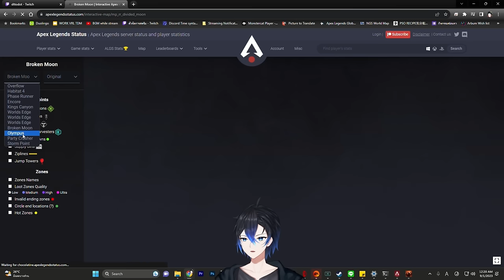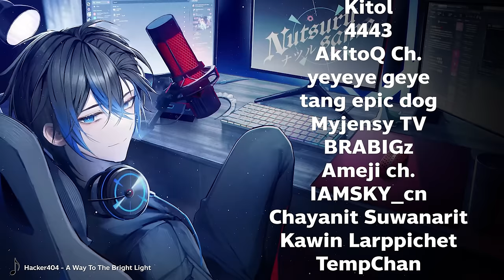แรงค์ตอนนี้อย่างกะห้องแข่ง ! | Apex legends